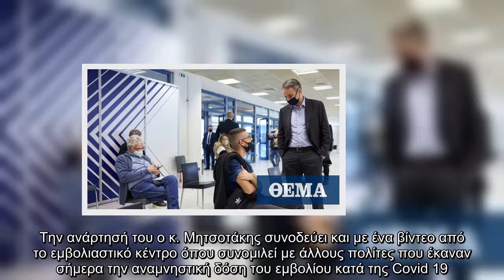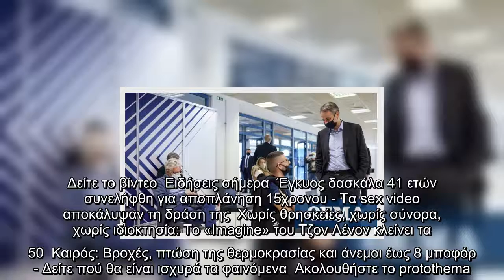Ανάρτηση Μητσοτάκη για την 3η δόση Τα δεδομένα του εμβολιασμού δεν επιτρέπουν καμία αμφισβήτηση